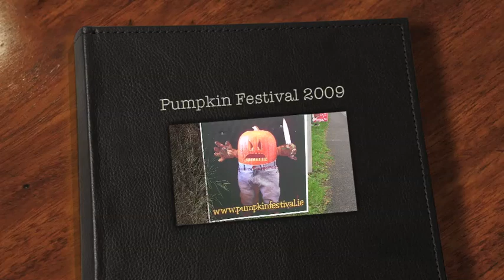Virginia Pumpkin Festival 2009 - Monsters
Virginia Pumpkin Festival 2009 - Monsters in Parade - Cavan, Ireland - Ramor Video